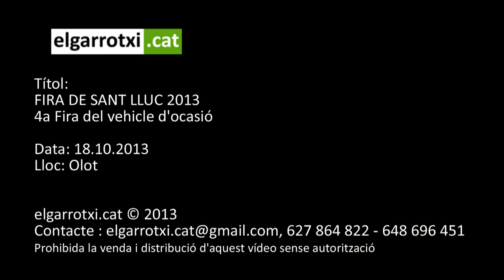4a Fira del vehicle d'ocasió 2013